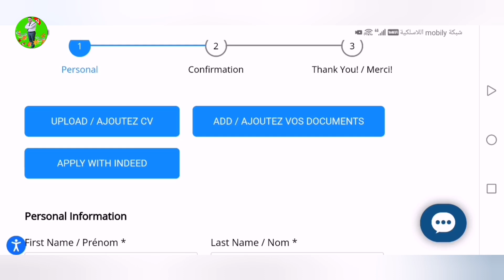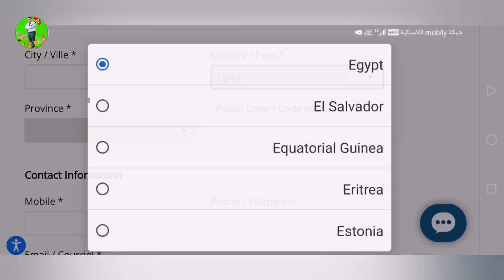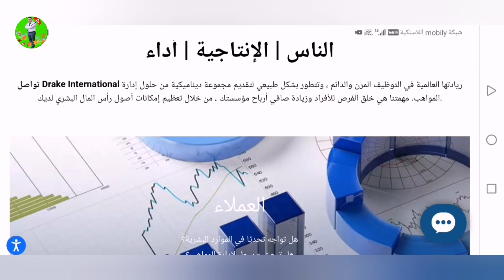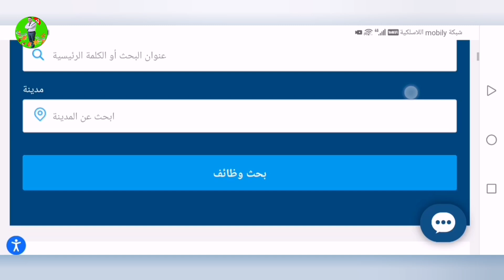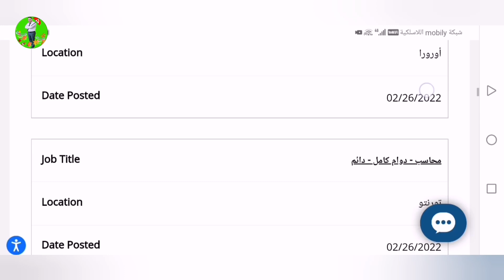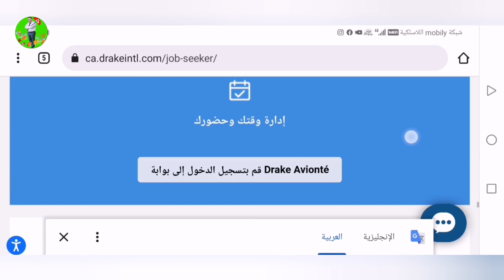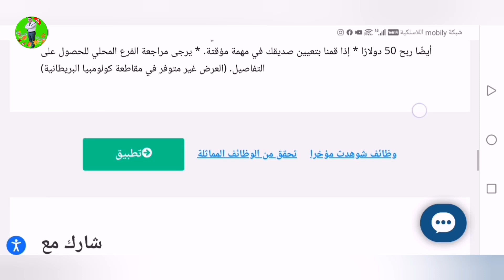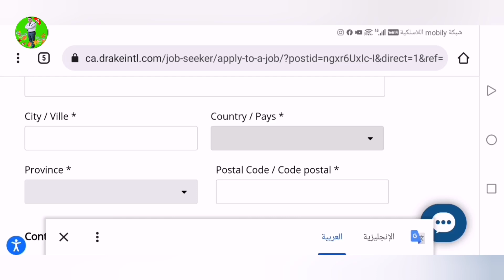اسرع هجره و ربح في تاريخ كندا هديه من القناة لكم 500 دولار للفائزين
مرحبا اصدقاءي

هدا رابط شرح الفيديوا

Sweet_heart_Migration